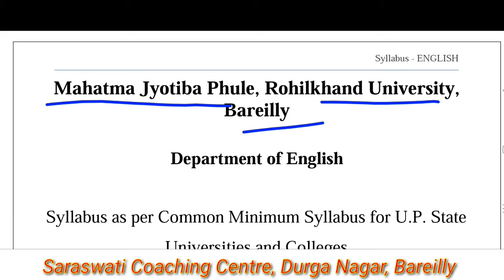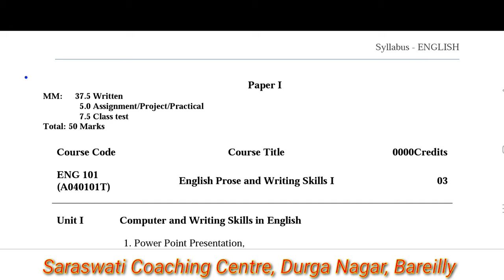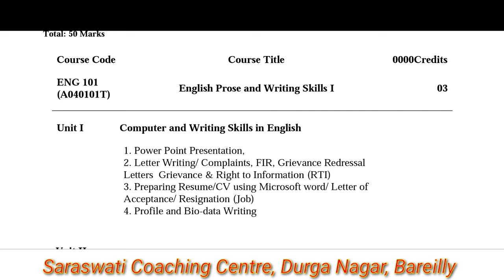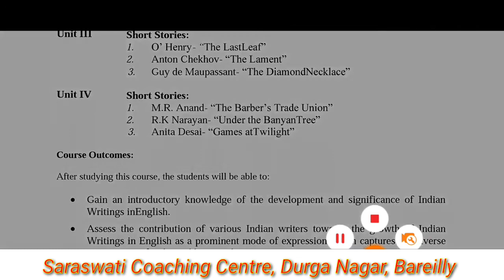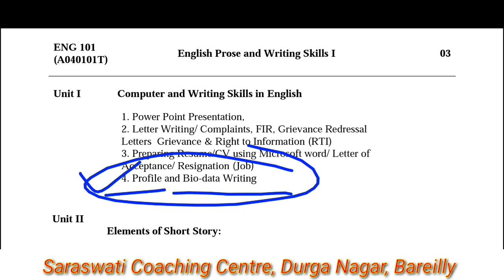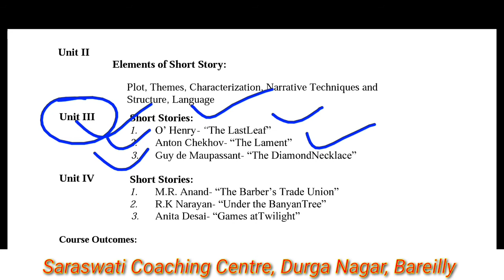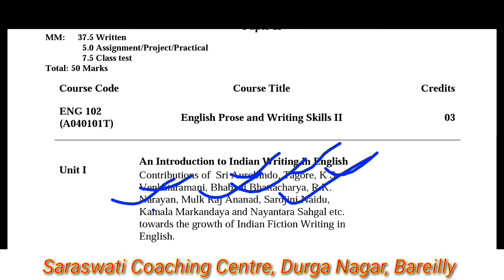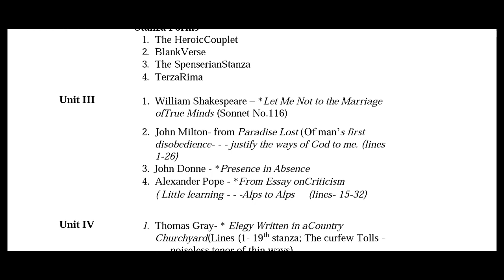B. A. -1st year syllabus English literature